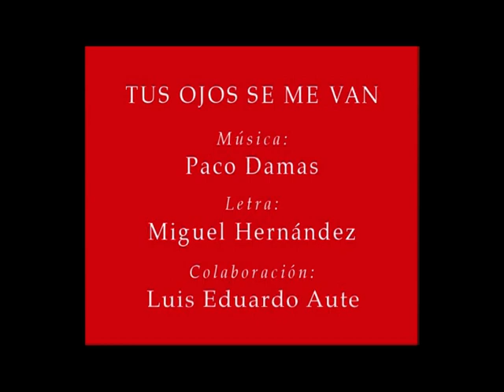"Tus ojos se me van" Paco Damas y Luis Eduardo Aute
Canción "Tus ojos se me van" Paco Damas y Luis Eduardo Aute.
Sobre un poema de Miguel Hernández, Incluido en el disco "Tristes Guerras" de Paco Damas.

Biografía:

Paco Damas nació en Torredonjimeno (Jaén).
Estudió Composición Musical y Medicina en Granada.
Se especializó en Psicoterapia Psicoanalítica y Musicoterapia en Madrid.
En 2010 Paco Damas es nombrado “Músico por la Paz” y “Embajador
por la Paz” por su labor de difusión a través de la música de la Cultura de Paz.

Paco Damas es la "nueva voz "que musica poetas Universales:
Miguel Hernández, Juan Ramón Jiménez, Alberti, Federico García Lorca,
Machado, Cernuda, Concha Méndez, Gerardo Diego, Dámaso Alonso,
Vicente Aleixandre...

Ha realizado giras temáticas como:
“Los versos del 27”,
“Canciones para Machado”, “Mujeres de Carne y Verso”,
“Se mueren de amor los ramos, a Lorca”,
“Tristes Guerras a Miguel Hernández”,
“ Concierto por la Paz - Que a todas las balas se les haga de noche”,
“Animal de Fondo, a Juan Ramón Jiménez, etc…

Durante estos años realiza conciertos en favor de la Paz, a la Igualdad,
a los Derechos Humanos, a la Solidaridad y prepara un nuevo proyecto
que tiene por título provisional “En pie de paz…

Colabora con la Fundación Cultura de Paz elaborando material didáctico
para alumnos, “Poetas en Paz. Que a todas las balas se les haga de noche”
del que se han distribuido más de 20.000 ejemplares entre los centros
educativos de España, Marruecos y Latinoamérica.

En sus últimos trabajos discográficos a contado con la colaboración de
artistas como Luis Eduardo Aute, Mónica Molina o Pastora Soler entre otros.

*Discografía:
-Que a todas las balas se les haga de noche. 2011. Buhoman Discos.
-Tristes Guerras. 2009. Buhoman Discos.
-Animal de Fondo. 2006. Buhoman Discos.
-Los versos del Quijote. 2005. Buhoman Discos.
-Once canciones de amor y una Reina. 2004. Factoría Autor (SGAE).

PACO DAMAS - MÚSICA POR LA PAZ.